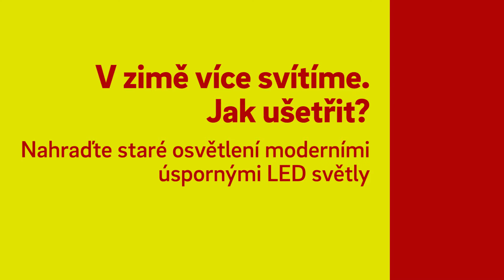Jak v zimě ušetřit za elektřinu? | E.ON Rádce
Jak v zimě ušetřit za elektřinu? Poradíme vám.